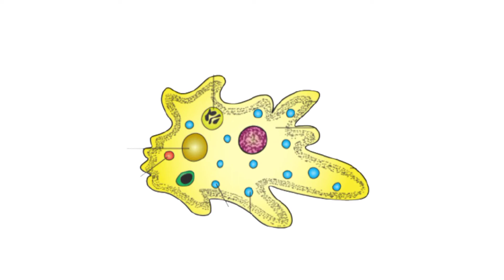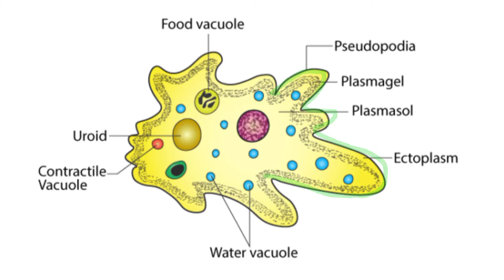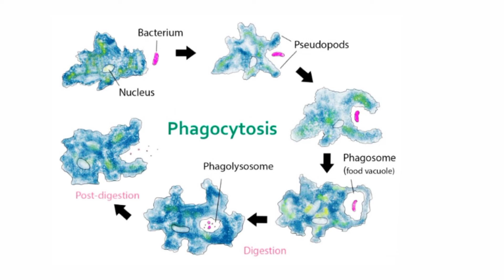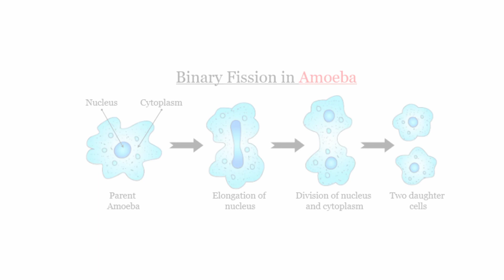amoeba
अमीबा की संरचना, अमीबा में गति, अमीबा में भोजन का अंतर ग्रहण, अमीबा में द्विविखंडन